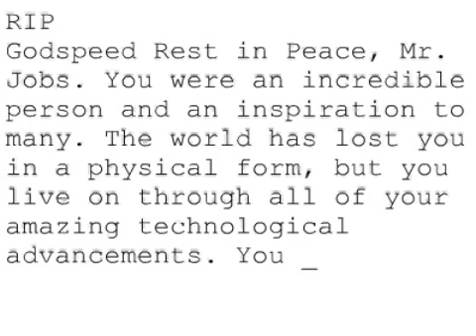Remembering Steve #84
RIP
Godspeed Rest in Peace, Mr. Jobs. You were an incredible person and an inspiration to many. The world has lost you in a physical form, but you live on through all of your amazing technological advancements. You will be dearly missed.
Sara